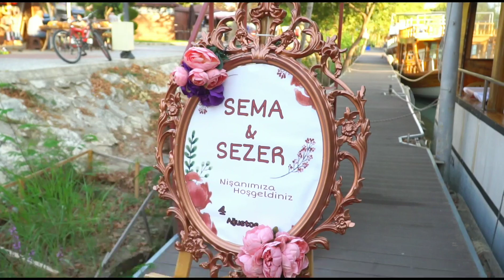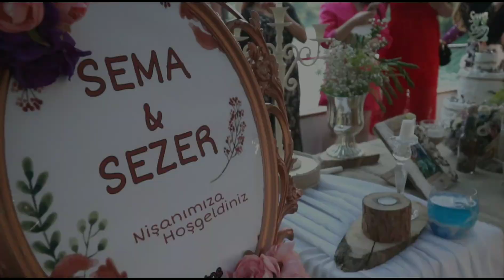SEMA 💍 SEZER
TEKNEDE NİŞAN TÖRENİ